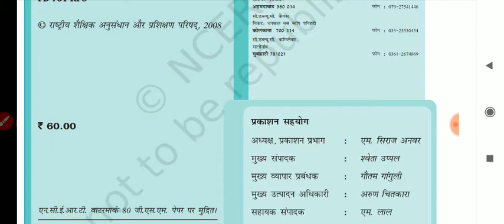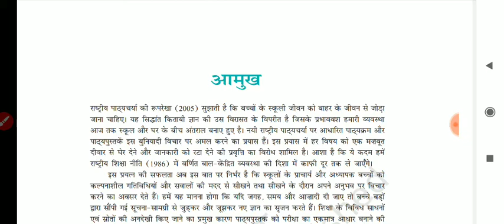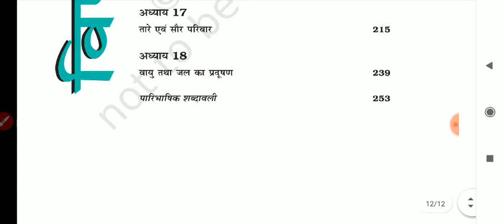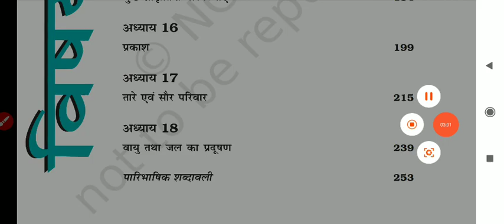NCERT Class-8 Science book review विज्ञान कक्षा-8 के लिए पाठ्य-पुस्तक CBSE board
NCERT ki books यहां से खरीदे कम कीमत पर 👇